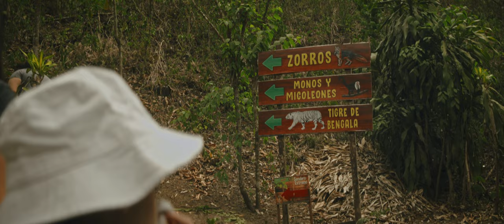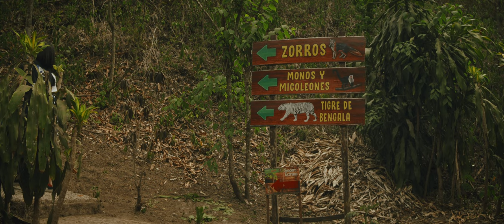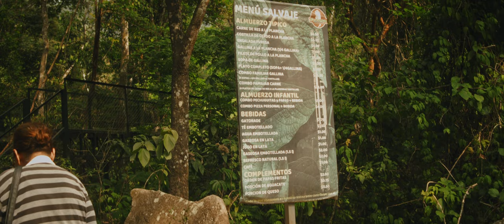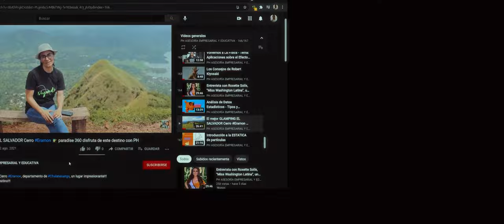¡Descubriendo FURESA! Nuestra Primera Aventura en el Refugio de Animales Salvajes en Jayaque.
¡Acompáñanos en nuestra primera visita a FURESA, el increíble refugio de animales salvajes en Jayaque, La Libertad! En este emocionante video, exploramos este hermoso santuario, conocemos a sus fascinantes habitantes y aprendemos sobre los esfuerzos de conservación que realizan para proteger a estas especies. ¡No te pierdas esta aventura llena de naturaleza y descubrimientos!